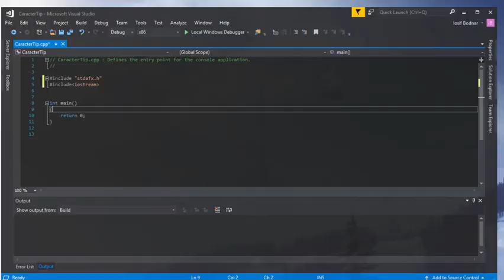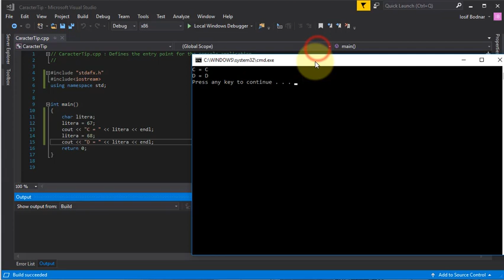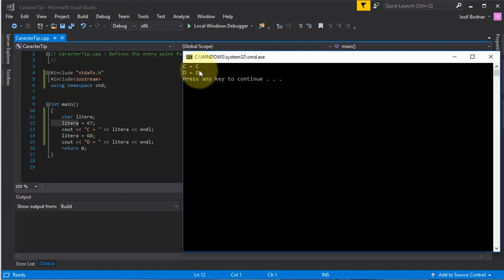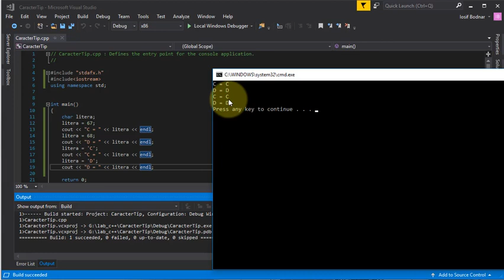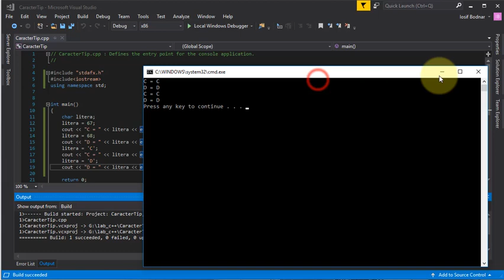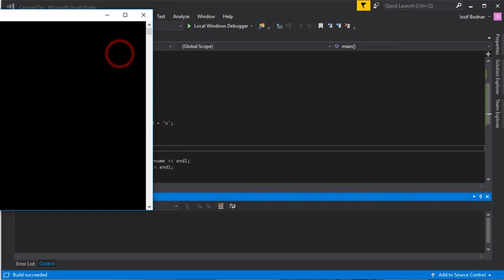Tutorial, curs video c++ - Tipuri de date caracter si sir(string)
In acest C++ tutorial video veti invata despre tipurile de date caracter si sir de caractere(string)